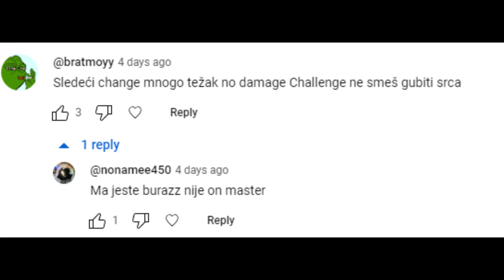no damage challenge (w /Facecam)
Dobrodosli u novu epizodu Minecraft Bedwars igre na Hypixel serveru! Aj dalje...
Razbite lajk i uzivajte mi ❤️

📚 Pack folder mozete preuzeti na mom diskord serveru na kanalu "teksture"

📘 Texture pack ‣
• Private

📃 Ip servera ‣
• hypixel.net

 🖱️ ‣ Glorious D
🎤 ‣ HyperX QuadCast
🎧 ‣ Logitech G-Pro X (2. Generation)
🖥️ ‣ Dell 27 Curved Gaming Monitor | S2721HGF
🖥️ ‣ Dell 23 Monitor | S2316H
⌨️ ‣ Redragon Fizz Pro K616 Wireless - Grey & White

🡆Tags (ignore)

• Hypixel YouTubers I enjoy to watch in the Minecraft PVP Hypixel Bedwars / Skywars / Skyblock Community are: